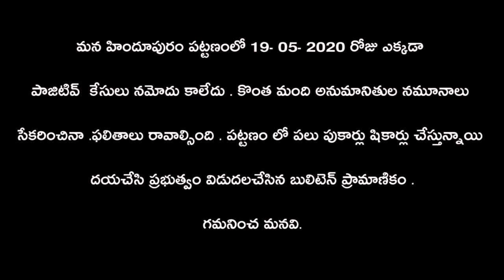|ఎమ్మెల్యే బాలకృష్ణ కుడా కలిస్తే మరింత హిందూపురం ప్రజలకు సేవ చేయవచ్చు -ఎమ్మెల్సీ మహమ్మద్ ఇక్బాల్|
We are Ready to serve Hindupur People ,if MLA Balakrishna will Associate with us ,told MLC Muhammad Iqbal .Due to Corona Lock Down Hindupur People Suffers a Lot .